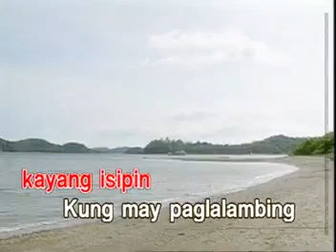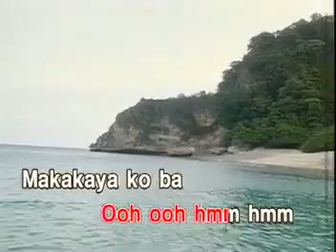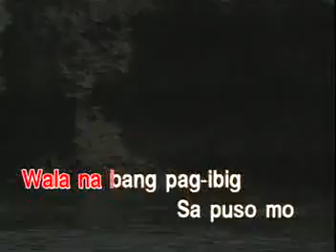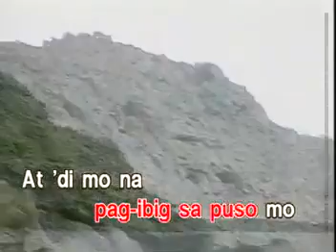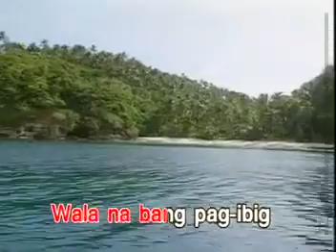13. Wala Na Bang Pag-Ibig - Jaya [Star Records]